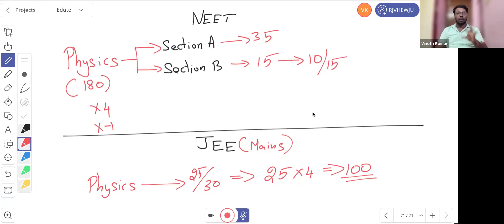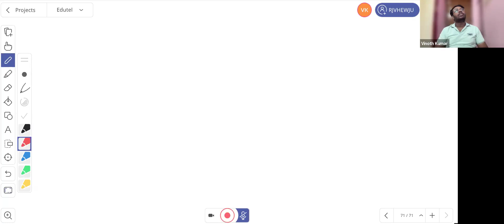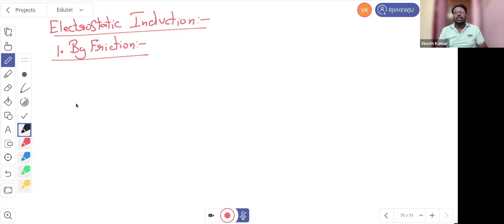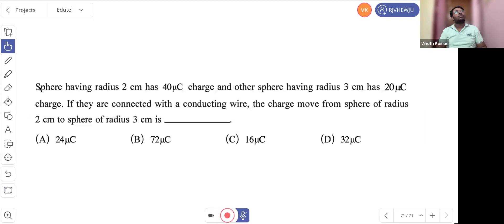Physics NEET JEEMAIN Introduction